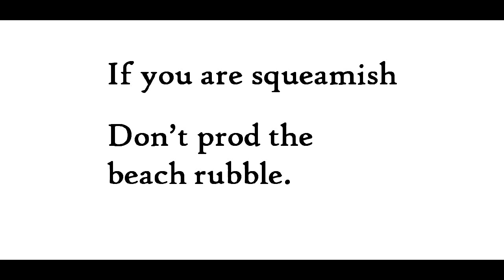"If You Are Squeamish," by Sappho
poem--#84 from Mary Barnard's translation, Shambala Pocket Classics, grateful acknowledgement. Dark-haired representation of Sappho from painting by Charles August Mengin. Other representation from wikimedia.